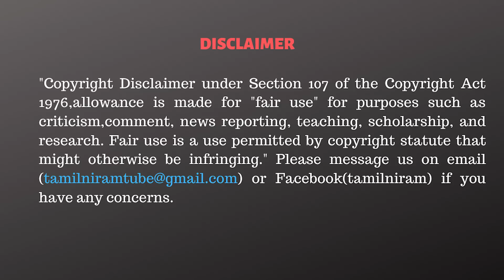வக்காலத்து வாங்குவீங்களா! பிராமண சங்கத்துக்கு சரமாரி கேள்விகள் | Marshal Edwin Gurumoorthy Murasoli